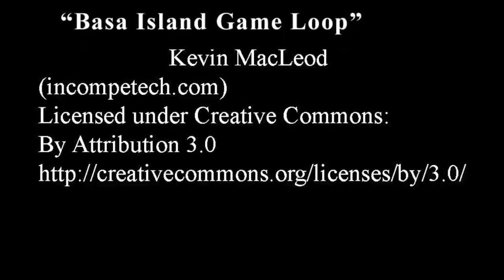Easy Swarm Catch 3 28 20